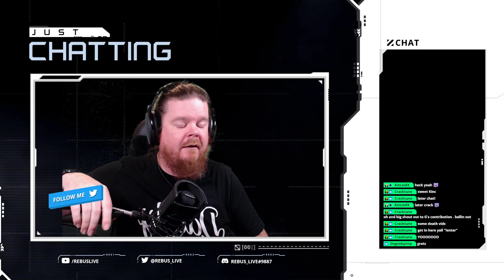EverQuest 2 | Server: Varsoon | Permadeath | The Life of an Iksar Wizard | Episode 3